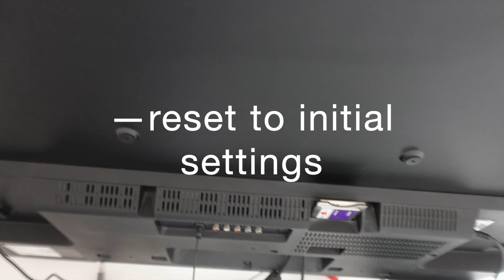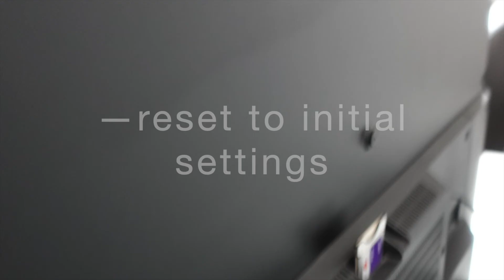LG Smart TV won't Connect to Wifi Repair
How to fix a broken wifi - LG Smart TV. Easy instructions on how to repair your internet connection in minutes. Repair the internet connection on your LG smart TV.